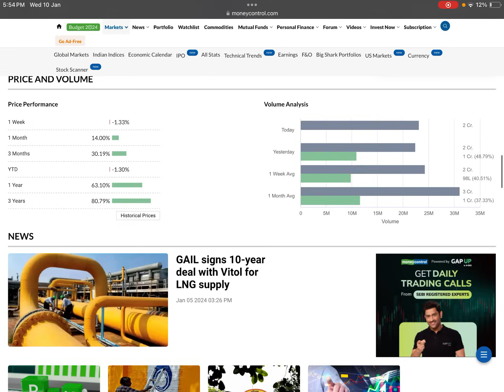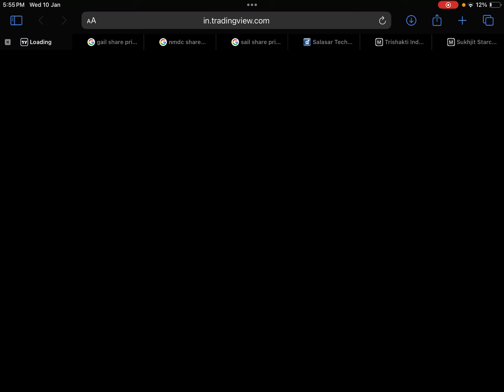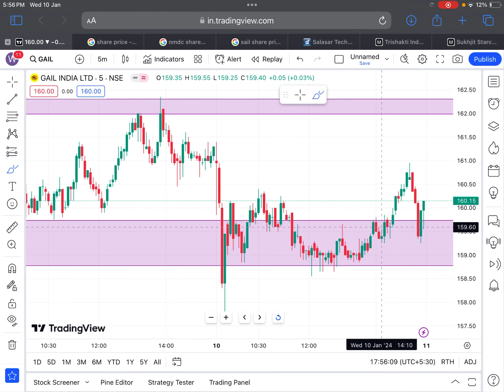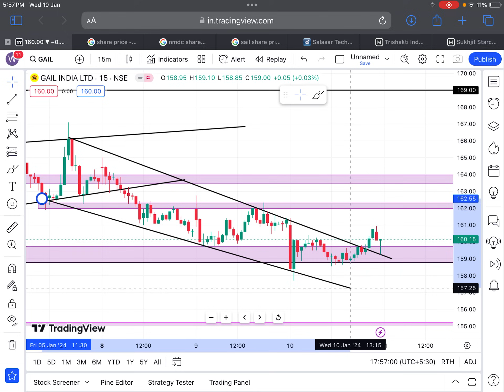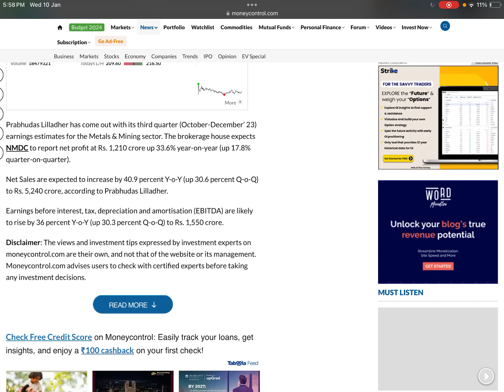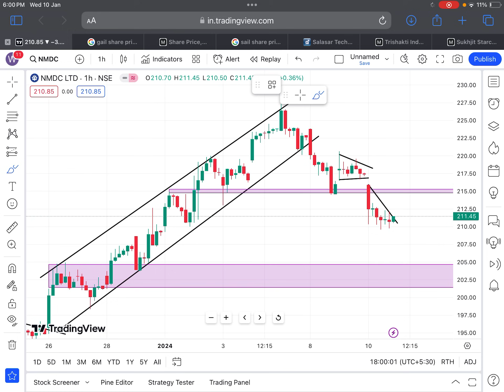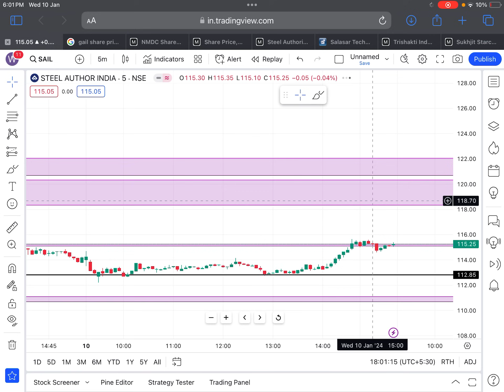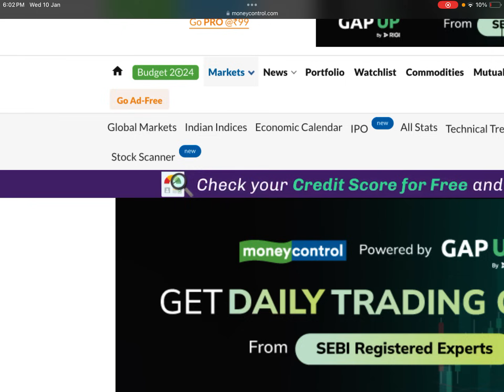GAIL 🔴4:1 BONUS+10:2 SPLIT+DIVIDEND🔴GAIL SHARE NEWS🔴SAIL SHARE NEWS🔴NMDC SHARE NEWS🔴Q3 RESULTS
Tags.

GAIL India Limited Share Update
GAIL India Limited Share News
GAIL India Limited Share Latest News
GAIL India Limited Share Dividend News
GAIL India Ltd. Share Bonus News
GAIL India Ltd. Share Target
GAIL India Ltd. Big Project
GAIL India Ltd. Tender
GAIL India Ltd. Analysis
GAIL INDIA LTD. DIVIDEND DATE
GAIL INDIA LTD. DIVIDEND
GAIL Q2 RESULT FY24

nmdc share candlestick chart

nmdc share price chart

nmdc share demerger

nmdc share discussion

nmdc share delivery percentage

nmdc share down

nmdc share damani

nmdc expected share price

nmdc share price economic times

nmdc share price edelweiss

nmdc share price eod

nmdc ltd equity share price

nmdc share full form

nmdc share forecast

nmdc share face value

nmdc share future prediction

nmdc share fall

BONUS SHARE
BONUS SHARE NEWS
BONUS STOCK